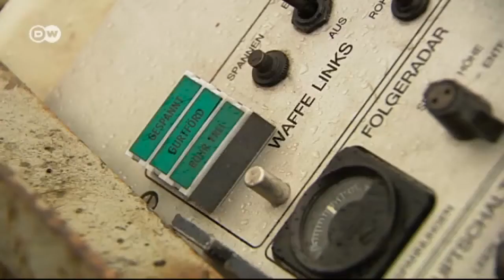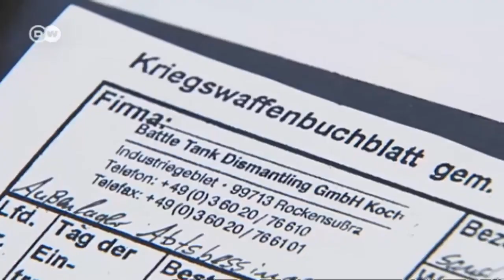Asi Destruía Alemania Tanques Necesarios Hoy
Chatarreo de marders y leopard 9 años atras